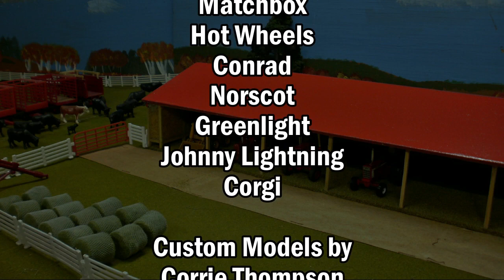Tales of a Farm: Past to Present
After a concerning knock in her engine, Jim has C sent away for repairs.  While being repaired, C meets an International 756 tractor named Clint who was brought up from West Virginia to be restored.  The two tractors start a conversation and Clint recalls his past of how he went from being a farmers favorite tractor, to another parts donor in the dealerships junkyard.

As promised, here is Past to Present.  This video was in no way an easy project as I started writing the script back in December of last year, and the last 7 months have all been spent filming and editing.  I have also changed a few things with the series such as the animation style and some of the set designs.  The characters themselves have remained the same, but some have been modeled to represent their real life counterparts a little closer.  Sadly some characters (as we'll see in the future) don't have their original voices, as I no longer have contact with their original voice actors.

For those that don't know, Emily Burtop is my late cousin who sadly passed away this year.

Plow Bender Studios 2019